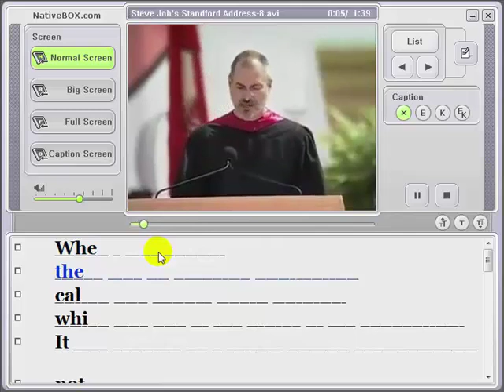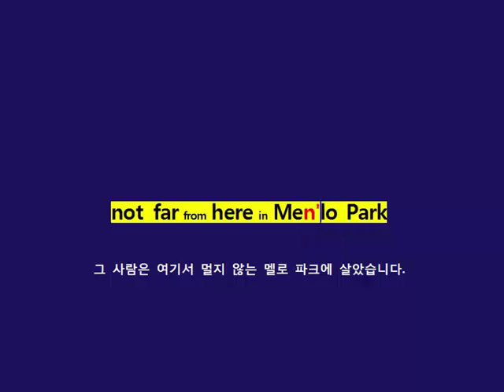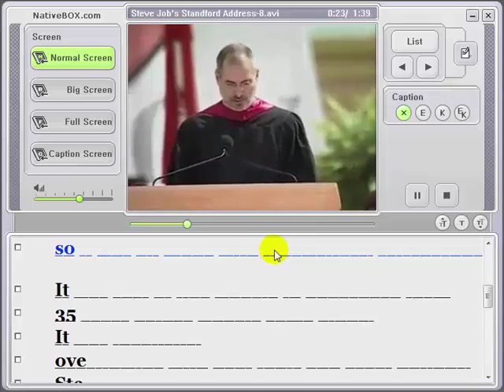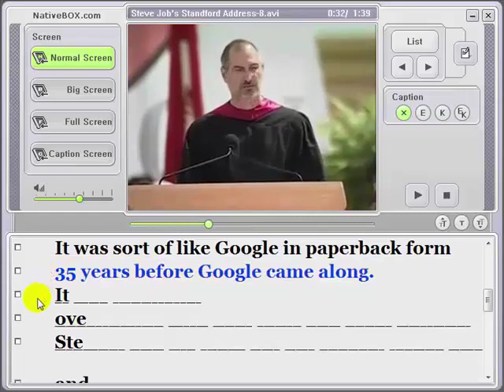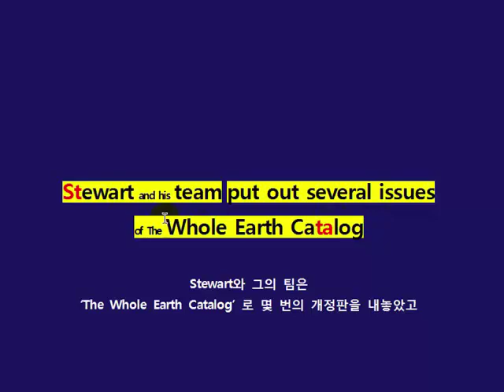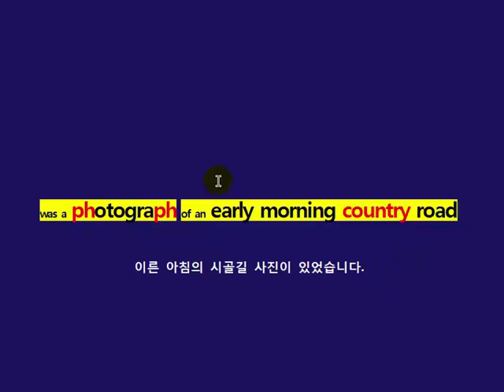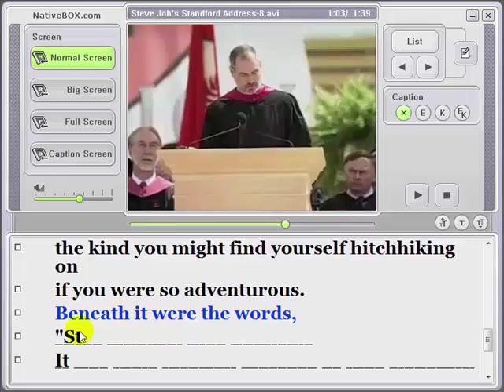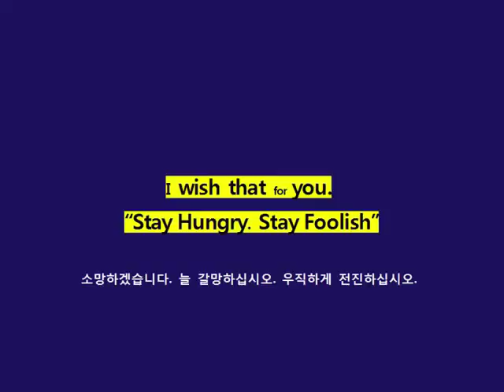스티브잡스 스탠포드 졸업축사_청취훈련_8회차_늘 갈망하며/영어잘하는법/영어공부법/영어회화100일의기적/영어청취